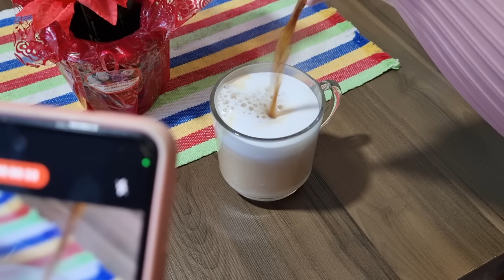CADA DIA MAIS LINDO NOSSO RANCHO||CHOREI DE EMOÇÃO||DIÁRIO DA OBRA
●Caixa Postal:13029
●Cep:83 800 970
●Mandirituba PR
●Mariéle dos Anjos